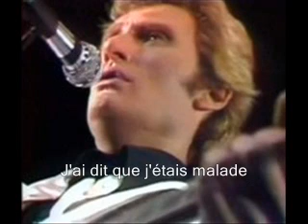Johnny Hallyday - La fille de l'été dernier (+ Paroles) (yanjerdu26)